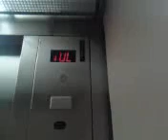Video from My Phone (1019081458.3g2)